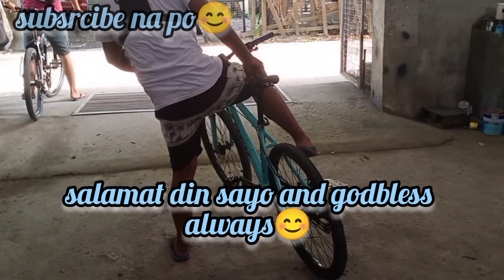paano mag pintura ng alloy bike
Hi guys! Welcome to my vlog. Ako nga po pala si Zady Remodo , isang auto painter. Ito pong content ng aking Youtube channel ay ang pagbibigay ng mga tips/tutorial para sa mga nais matuto magpintura ng auto/ ng kanilang sariling sasakyan.

Hope you guys liked this video. Thank you